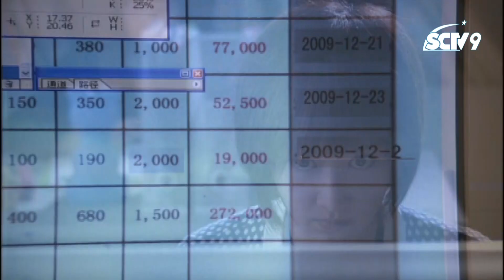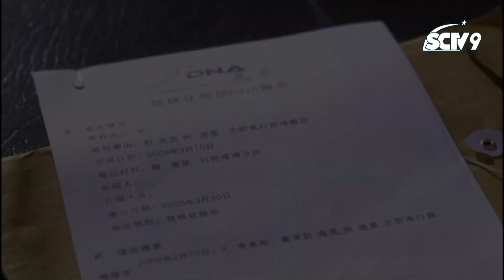Trailer Hành trình hái sao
Quy tụ dàn diễn viên nổi tiếng với đề tài thương trường – thế mạnh của TVB, “Hành trình hái sao” khắc họa con đường làm giàu đầy gian nan, thử thách của những người trẻ. Để vươn tới đỉnh vinh quang, họ phải hi sinh rất nhiều điều, thậm chí cả tình thân, tình bạn và tình yêu.
Sau khi cha mất, Hải Tinh (do Lâm Phong đóng) cùng mẹ, là Hà Huệ Tâm (do Lữ Hữu Tuệ đóng), phải tự lực cánh sinh bằng việc kinh doanh điện gia dụng. Nhưng người chú tham lam của Tinh – Hải Lượng (do Lưu Tùng Nhân đóng), luôn ra sức chèn ép hai mẹ con, bắt họ phải bán lại công ty Tinh Mãn Thiên cho mình. Để tiến hành kế hoạch, Lượng âm thầm sắp xếp Phương Lệ Kinh (do Triệu Tử Kỳ đóng) đến giúp việc cho Tinh, nhằm gây rối nội bộ.
Mặt khác, Tinh đưa bạn thân của mình, là Chung Lâm Đại (do Huỳnh Tông Trạch đóng), vào Tinh Mãn Thiên làm việc. Tinh nghĩ rằng với sự giúp sức của Đại, họ sẽ thắng Lượng. Nào ngờ, Tinh đã vô tình dẫn “sói” vào nhà, Đại bán đứng Tinh. Cùng lúc, Tinh phát hiện Đại và vị hôn thê của mình là Chúc Diệu Quần (do Tống Văn Phi đóng) đã từng yêu nhau. Sau đó, Quần đột ngột hủy hôn ước với Tinh. Khi Tinh quyết tâm vực dậy để chống trả những người đã phản bội mình, một sự thật động trời được tiết lộ…
30 tập phim “Hành trình hái sao”, phát sóng vào lúc 20h hàng ngày trên SCTV9, bắt đầu từ ngày 27/9/2023. Phim có sự tham gia của dàn diễn viên thực lực, tài sắc: Lưu Tùng Nhân, Diệp Đồng, Lâm Phong, Huỳnh Tông Trạch, Lâm Gia Hoa, Lương Tịnh Kỳ, Triệu Tử Kỳ, Trần Quốc Bang, Lữ Hữu Tuệ, Tống Văn Phi...
Nguồn: SCTV9